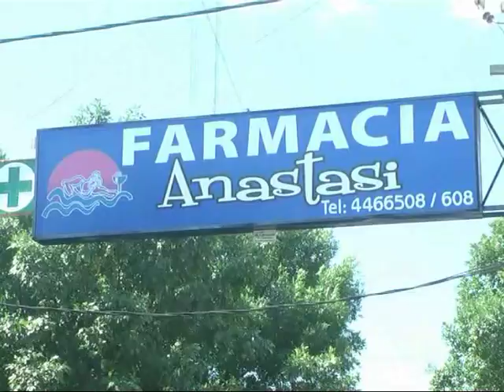Farmacia Anastasi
Que regalar a Mamá en su día . . .